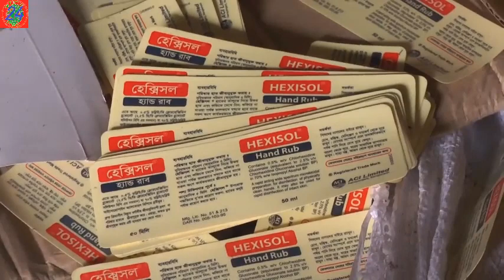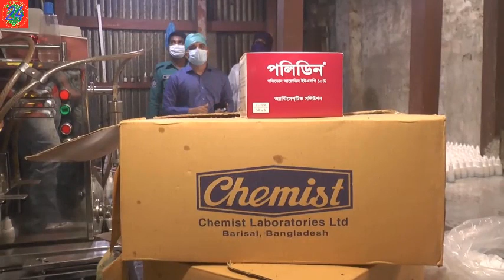বরিশালে আট কোম্পানির নকল ওষুধ তৈরি। সারাদেশে বিপণন করতো এসব ঔষধ।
barisal Nakal drug factory